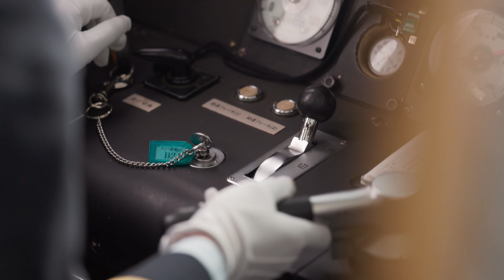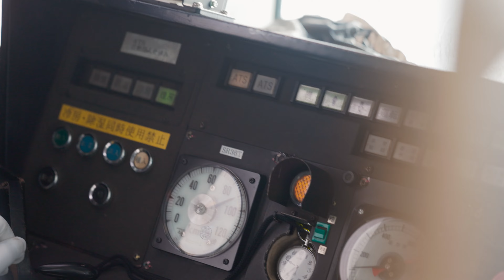Japan's Surprising Snowpiercer Ride | From Misawa to Hachinohe JAPAN RAIL PASS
I'm going from From Misawa to Hachinohe today.

💰Fee: JR East Japan Pass (20,000 yen)
🚩 Route:Misawa-Hachinohe

✅ English subtitles are prepared.

Chapter
00:00 Today's schedule
00:18 A local train to Hachinohe is coming
00:53 the manual train operation of the captain
01:32 Snowpiercer